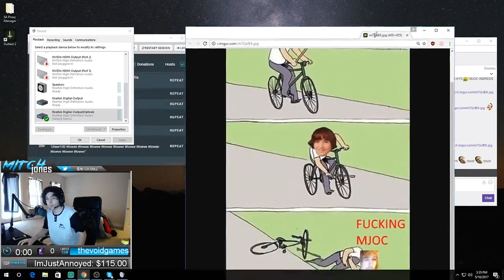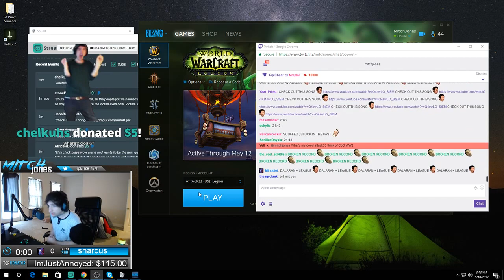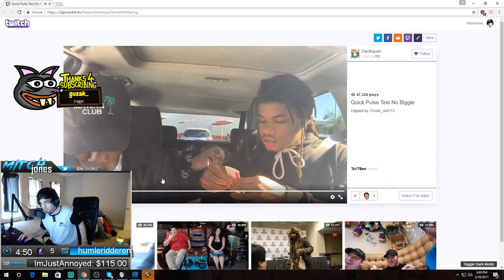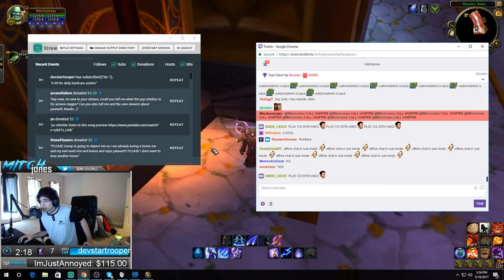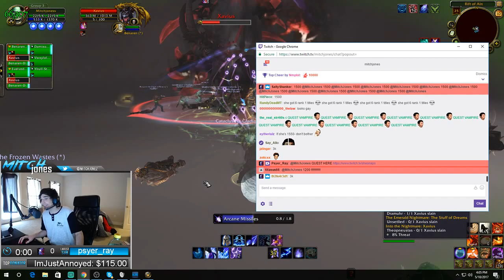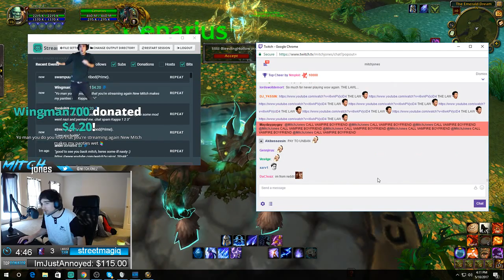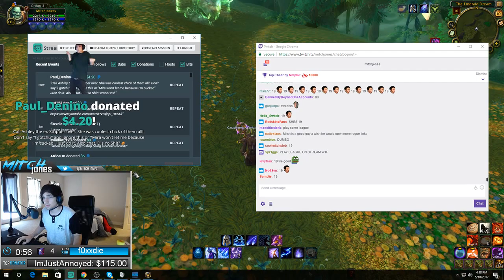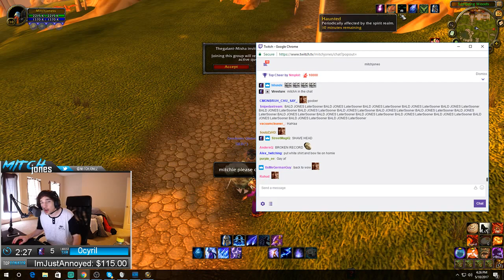Mitch Jones - ( ° ͜ʖ͡°)╭∩╮WoW for a bit [VOD: May 10, 2017] Part 1